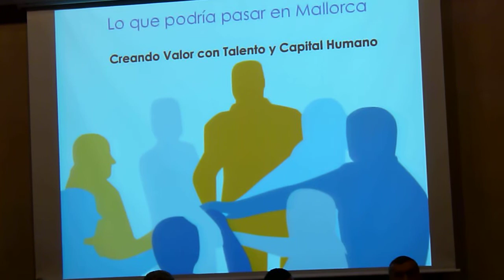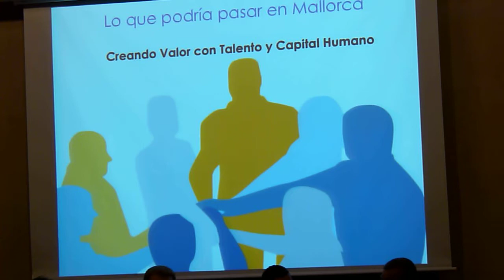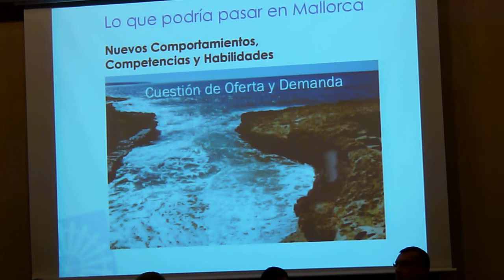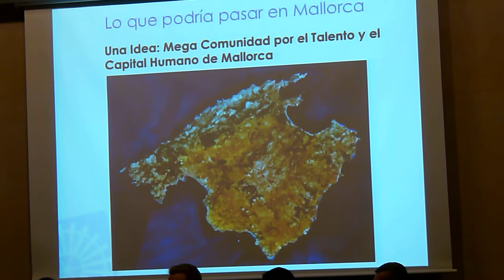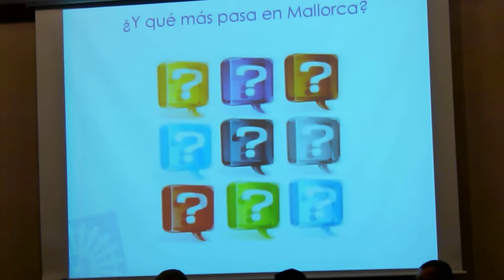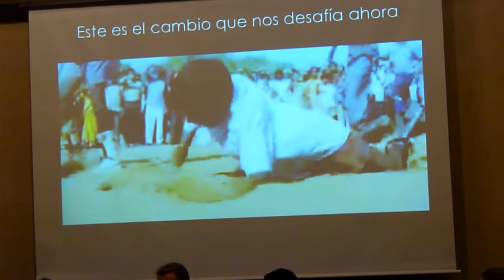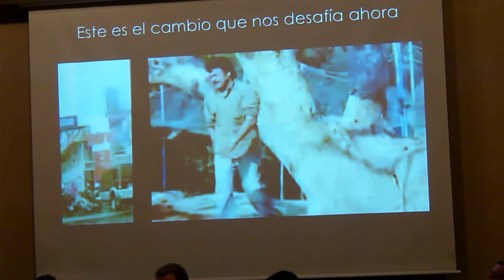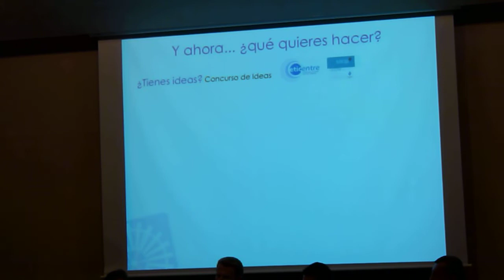4 º Sector Mallorca Presentación Oficial 19/06/2013 parte 5 de 8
Evento Club Diario de Mallorca 19/06/2013